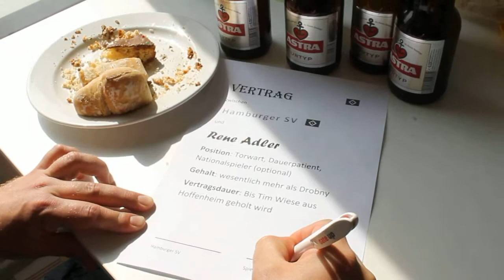Back Flip #2 - Kobiashvili schlägt zu und Robben ohne Eier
Back Flip - der Kick Clip die Zweite:
Der Fußball Wochenrückblick im Youtube-Format.

Heute:

FC Vize Bayern - nicht nur Robben fehlen die Eier,...

Ein Neuer beim HSV - ach nein, doch nur Adler

Eigentor der Woche:
Levan Kobishvili, Arjen Robben und die Fans von Fortuna Düsseldorf

Hertha BSC, Köln und Lautern vor der Beerdigung